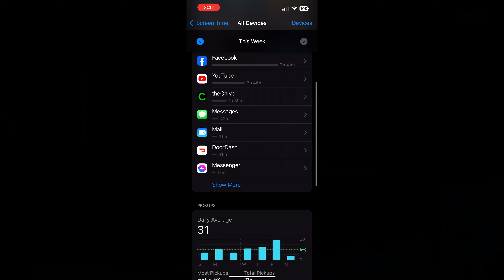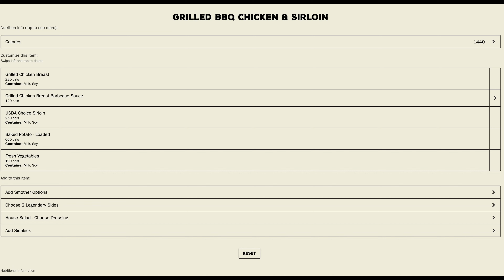Underlying Issues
Finding WHY you need to lose weight to begin with